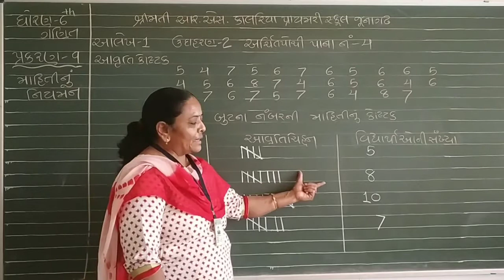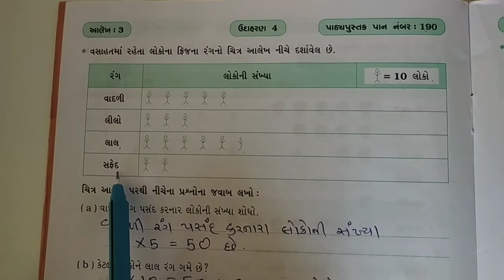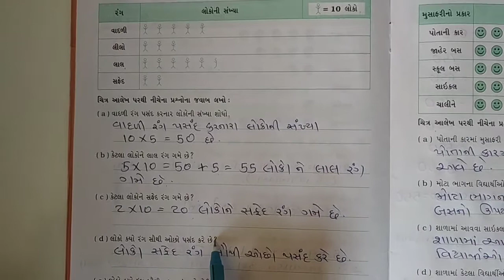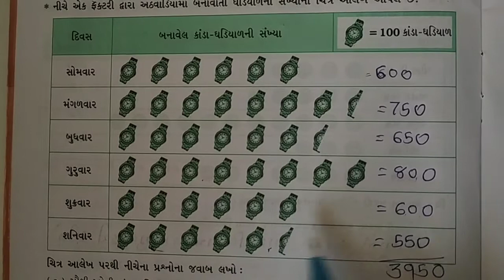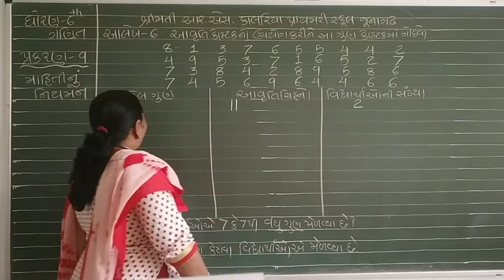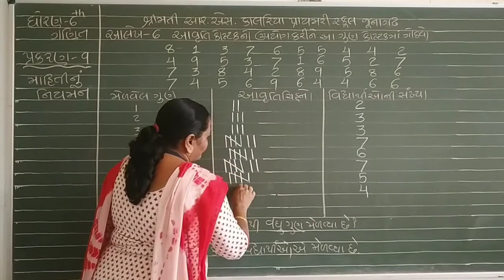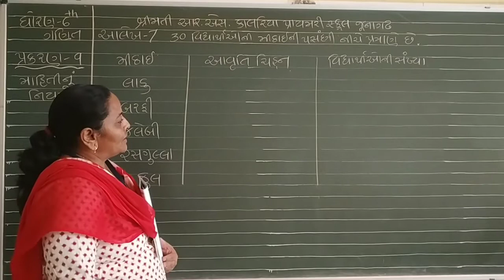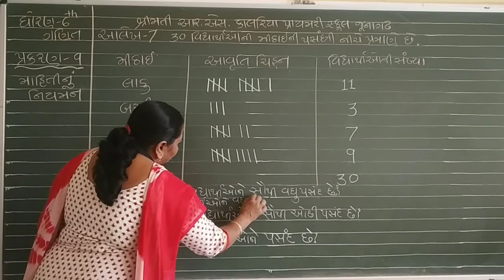STD 6 MATHS CHAPTER 9 ( PART 1 )